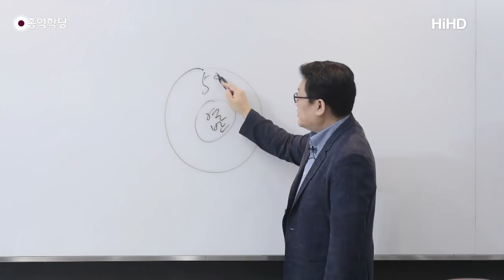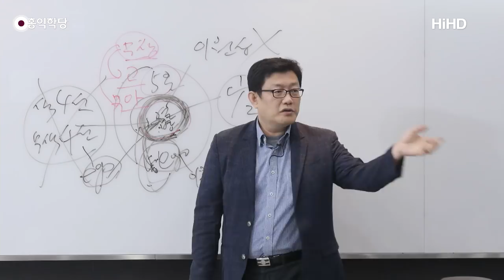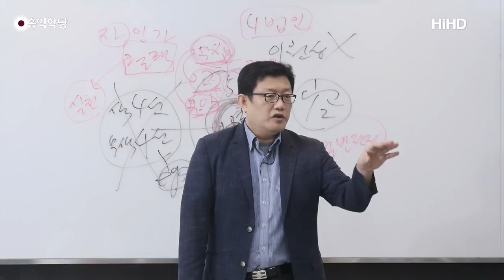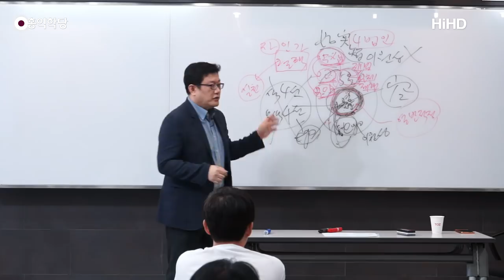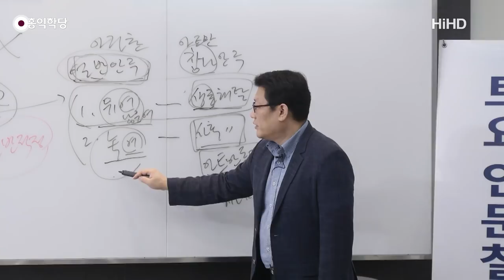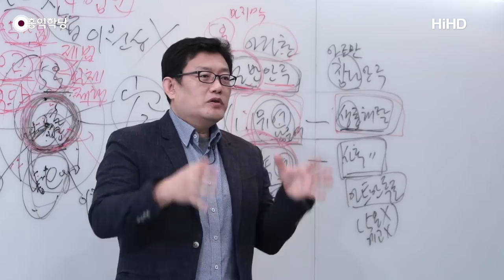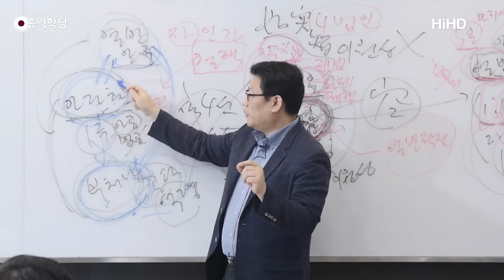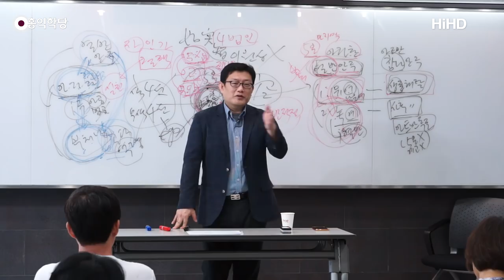[홍익학당] 아라한, 열반의 세계에 안주하다!(180901)_A697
180901 유마경